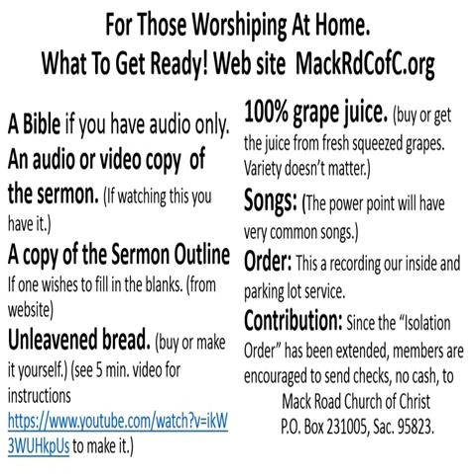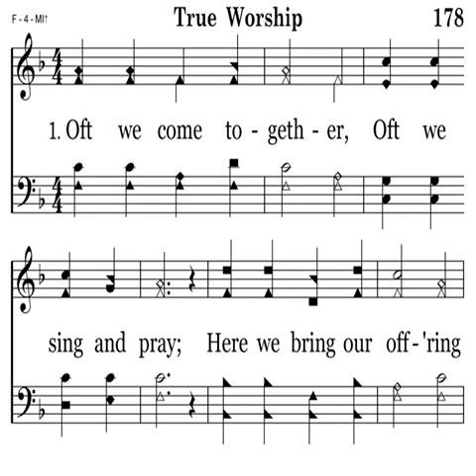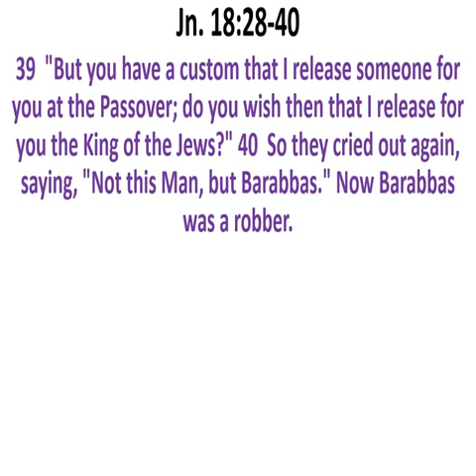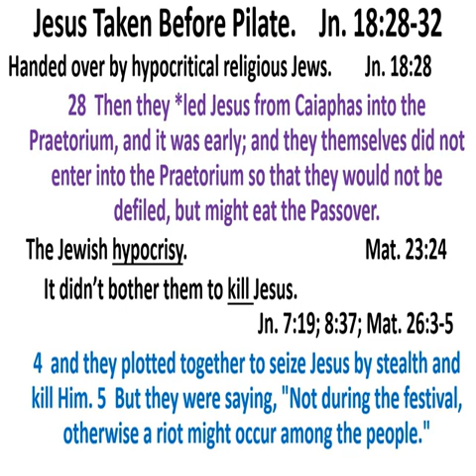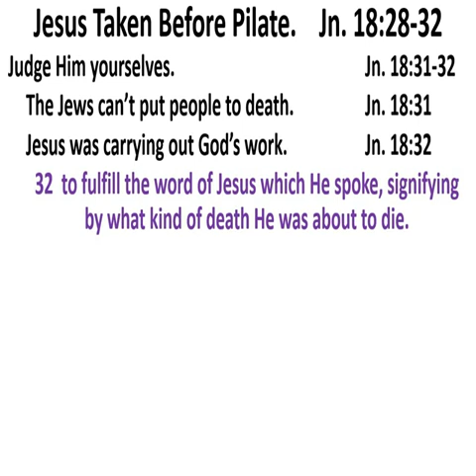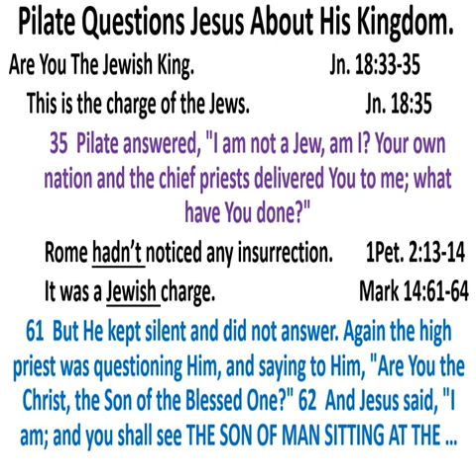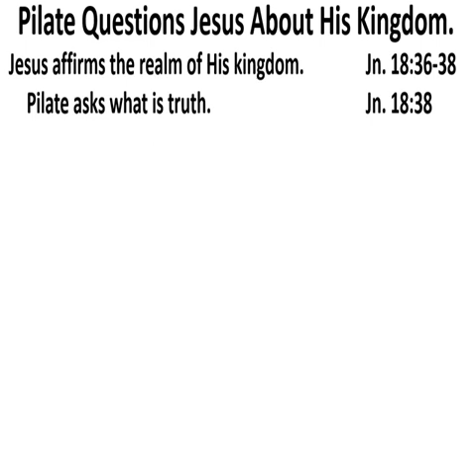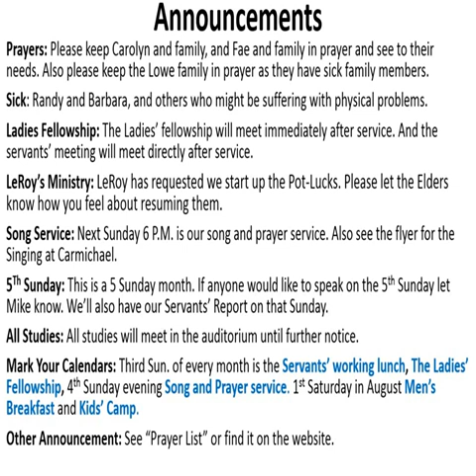Service 7/17/2022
Jn. 18:26-40 Jesus' Gentile Trial and Denial